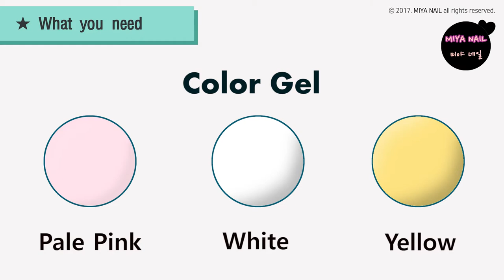Hydrangea Nail Art (Flower)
[Miya Nail]
Hydrangea Flower Nail Art
(macrophylla, Gel nails, beauty, Tutorial, nail design, How to draw flowers)

* Products used:
1. Base coat gel
2. Top coat gel
3. Pale pink color gel
4. White color gel
5. Violet color gel
6. Navy color gel
7. Green color gel
8. Gel cleanser and paper towel
9. Brushes (Stencil, Oval, Fine)
10. Gel Nail Lamp (LED or UV)